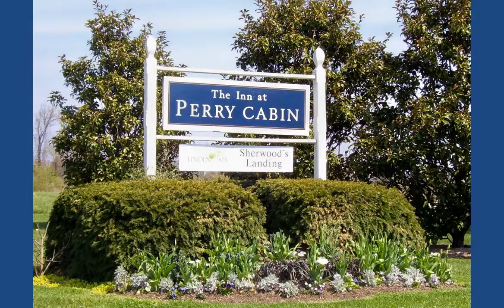CDTB Sherwood's Landing at the Inn at Perry Cabin